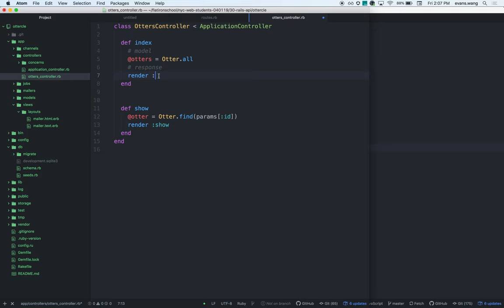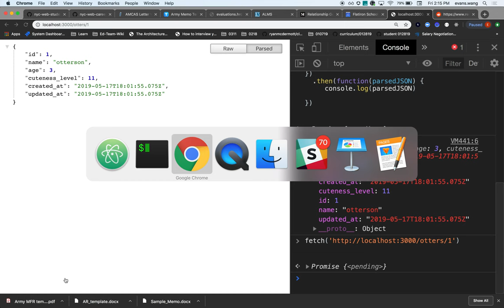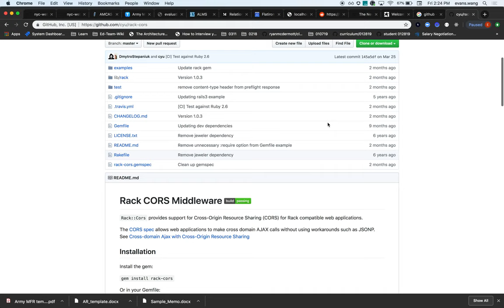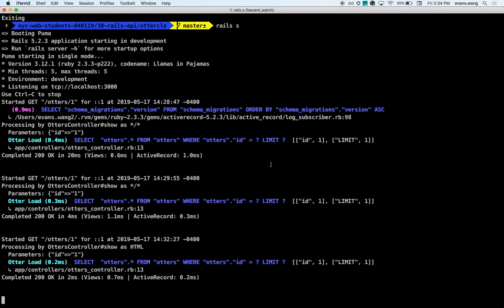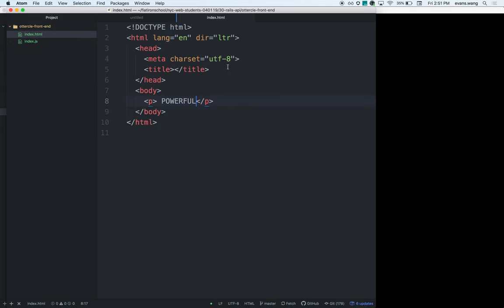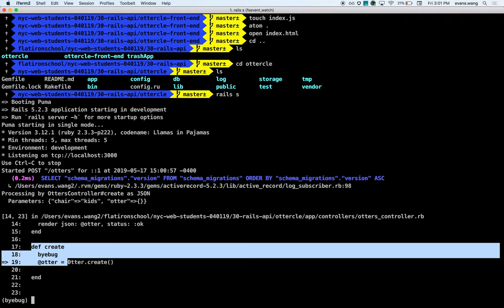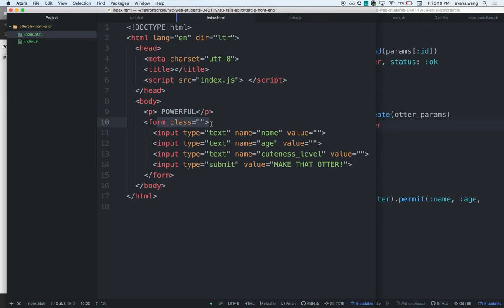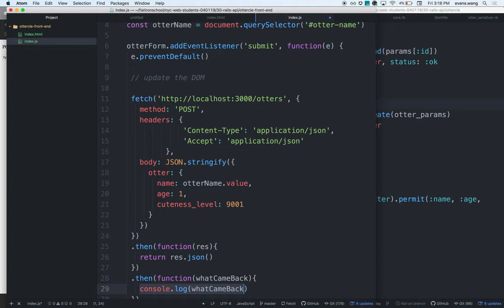js rails api 040119